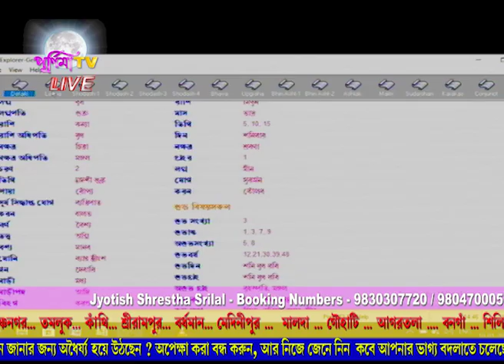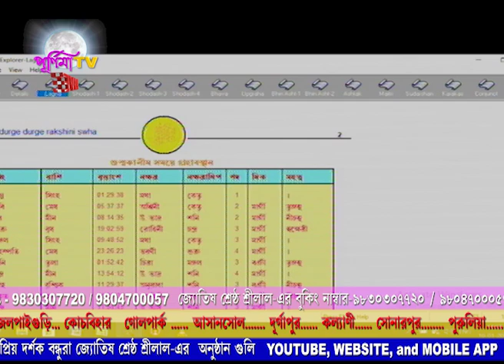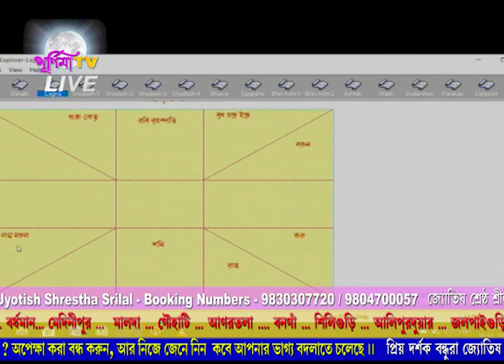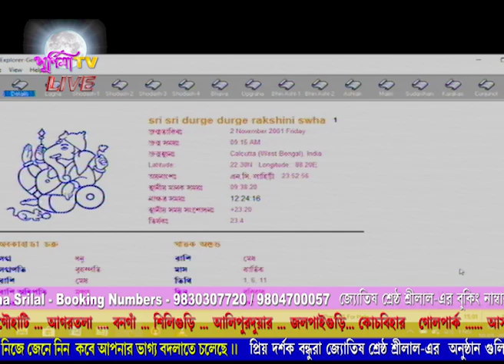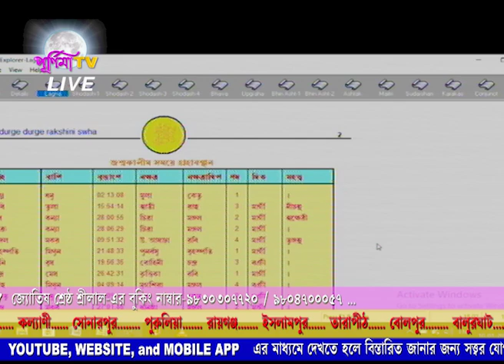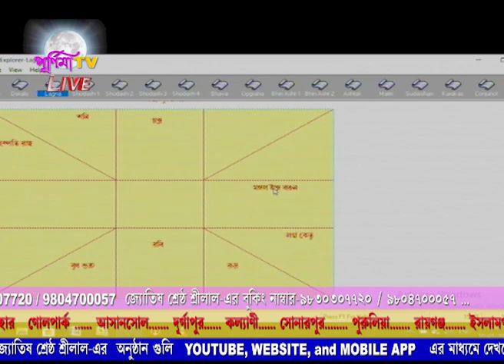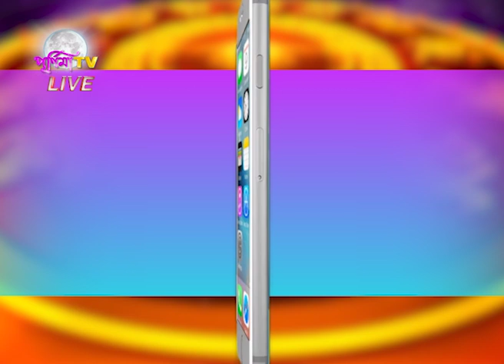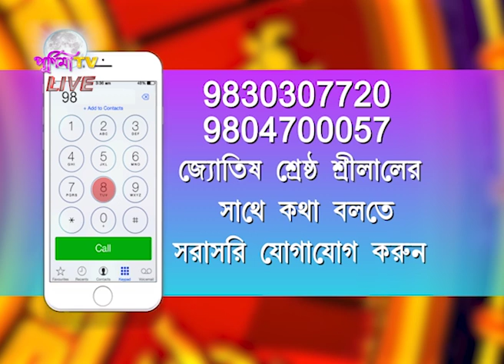জ্যোতিষ শ্রেষ্ঠ শ্রীলাল - এর লাইভ অনুষ্ঠান (10-01-2020)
ASTROLOGER SRILAL